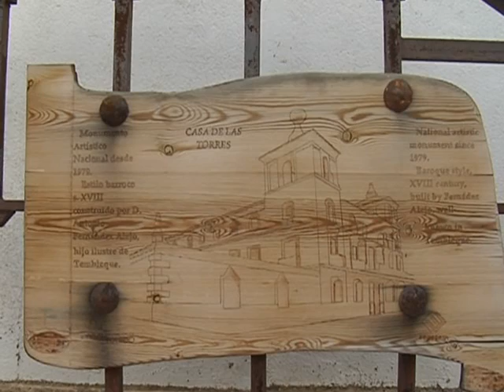Tembleque pone a la venta el Palacio de Las DosTorres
El Ayuntamiento de la localidad toledana de Tembleque ha puesto en venta el Palacio de los Fernández Alejo, catalogado como Bien de Interés Cultural. El gesto persigue que este sea adquirido para el fomento del turismo en el municipio. Teletoledo Noticias.